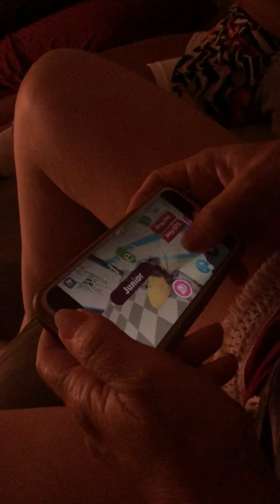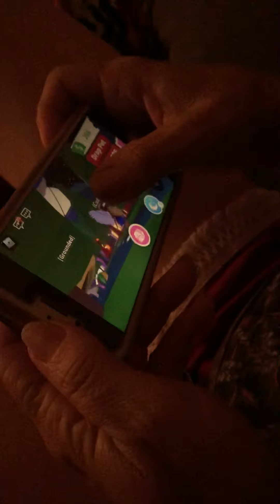Grandma trying to play Roblox Mobile- Adopt Me